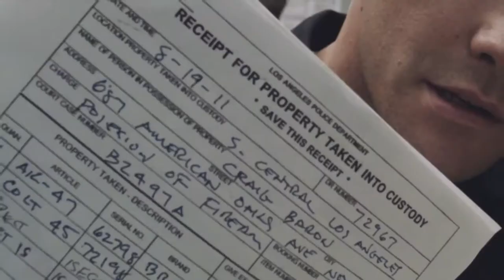End of Watch - Trailer [HD] [Deutsch]